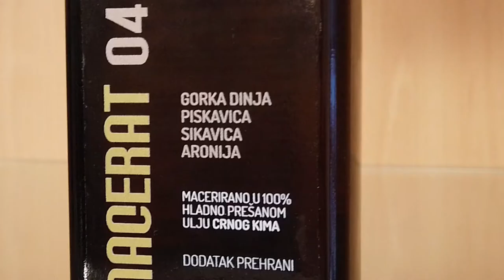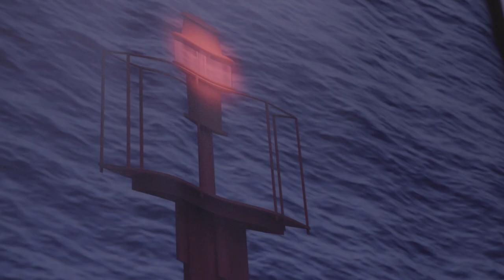ArtCaffe - Tomislav Petranović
Tomislav Petranović s Borisom Homovcem u Art Caffeu

U baletu je od malih nogu, a put od talentiranog dječaka iz Baletne
škole do nacionalnog baletnog prvaka, najvišeg statusa u
profesiji, bio je dug i mukotrpan. Otplesao je sve najznačajnije role,
uključujući glavne prinčevske, a poslije Zagreba uspješnu karijeru nastavio
je u Beču i Lisabonu. Unatoč dugom stažu, zahvaljujući mladenačkom
izgledu i vrhunskoj kondiciji,  i dalje pleše naslovne role
i osvaja nagrade. Okušao se i kao filmski glumac, a uskoro ga čeka  i  diplomatska karijera.  Zbog snažne osobnosti,  u javnosti ga prate
kontroverze i pokušaji osporavanja vrhunske plesne
karijere, no on na to, s osmijehom, samo odmahuje rukom i kreće u nove
životne izazove.

U  emisiji govori o komentarima kako mu je karijera, navodno, tekla glatko,
priča o obitelji i izazovima u karijeri, životu u Zagrebu, Beču i Lisabonu,
statusu u matičnoj kući, snimanju filma "Glembajevi", diplomatskim
ambicijama te zašto snima reklame i pozira nag za  naslovnice
i šteti li to njegovu statusu.